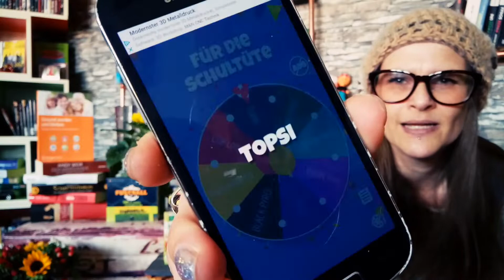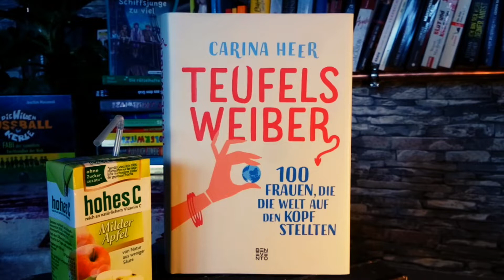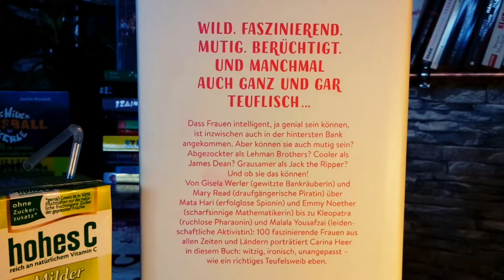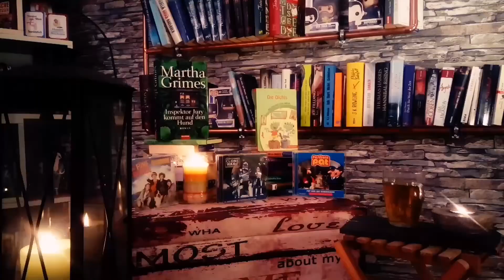Teufelsweiber | 100 Biografien | Verlosung 2019 | Maggie´s Bücher-Montag | deutsch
Mit diesen 100 Biografien über faszinierende Frauen, auch so genannte Teufelsweiber, lernt man wieder eine Menge dazu. Von wegen Frau gehört an den Herd usw.
Von eiskalter Mörderin bis zur absoluten Intelligenzbestie sind hier interessante Damen vertreten, von denen man(n) noch  was lernen kann ;)

Mitmachen kann jeder aus Deutschland und Österreich, oder wer ein Postfach in Deutschland hat (da gibt es Möglichkeiten liebe Schweizer!!!). Einfach die im Video gestellte Frage beantworten.

Wer möchte darf gerne das Video teilen, weil... ja, wer sollte nicht diese teuflischen Damen kennen lernen? ;)

Dem Gewinner vom Schulanfang-Set herzlichen Glückwunsch!!! Sende mir bitte innerhalb der nächsten 14 Tage deine Adresse zu ;)

Ich bin diesmal sehr gespannt auf eure Antworten, da muss es ja einige geben und freue mich auf einen regen Austausch mit euch :)
Ich wünsche euch eine ruhige und stressfreie Woche und bleibt mir ja gesund!!!

Teufelsweiber von Carina Heer

Achja... allet unbezahlte Werbung!!!

Wir sind ein typisches Berliner Pärchen... wenn du weeßt, wie Berliner Pärchen sind, weeßte du och, dass die nie normal sind.
Sketche, Parodien und kleine Kurzfilme sind unsere Königsdisziplin, allerdings gibt es auch mal das ein oder andere ernstere Video auf unserem Kanal. Je nachdem, was uns gerade so beschäftigt. Neuerdings sind auch Tutorials dazu gekommen über das Schneiden und Bearbeiten von Videos auf dem Handy, da so unsere ganzen Formate aufgenommen und produziert werden.

Die MAXOMA Livestreams wird es wieder geben. Noch ist es nicht absehbar wann es weitergeht, aber es geht weiter ;)

Montags ist "Maggie´s Bücher-Montag" ein festes Format geworden. Hörspiele, Bücher und DVD´s aller Art gibt es hier zu gewinnen.

Spende
Equipment ziehen dann bei uns ein.